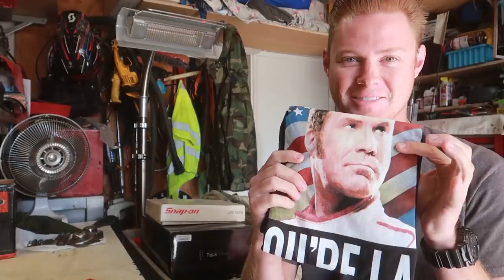My F100 Is FINALLY Back On The Ground! *Disk Brake Upgrade!*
SEND ME STUFF! (If you want)
TheCraig909
Ramona, Ca
92065